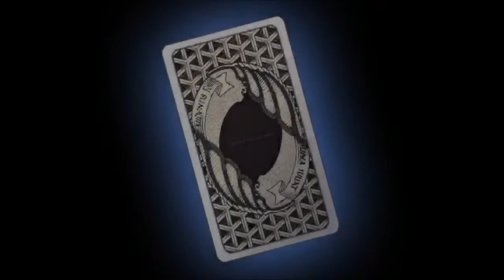[消滅都市2] - 天上の世界 1-1 : The Heaven World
sorry for desynced audio